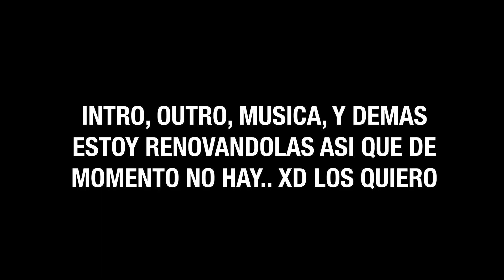¿Y EL INTERNET PA CUANDO? | COMEPIZZA ONLINE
Saludos Comepizzitos!!

BUENO... SABEMOS QUE ACE POCO EN MI PAIS, CUBA, HACE POCO SE COMENZARON A REALIZAR LAS PRUEBAS PARA PONER EL INTERNET POR DATOS MOVILES CONEXION 3G. PERO BUENO ESTA FUE MI OPINION ACERCA DE ESTO.